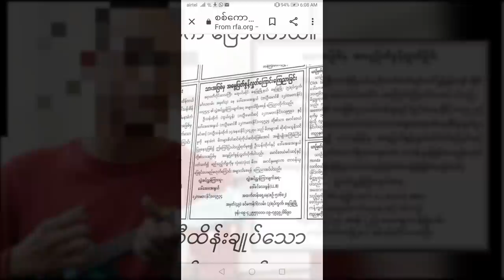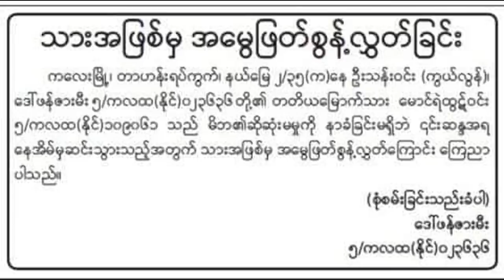Myanmar Sipaite 100 chuang an thi leh ta! PDF tangrual pawlte an che tha hle!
While we try our highest Sincerity to provide you genuine and reliable news and write-ups,in the event of any error or dapute arise,the Channel of its creator or will not be responsible. The sanctity and correctness must be examined first.